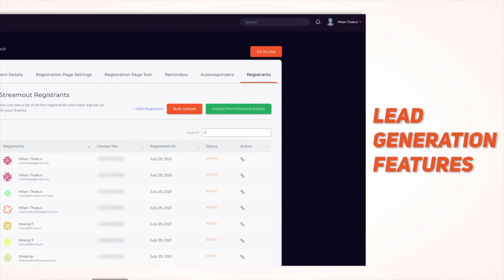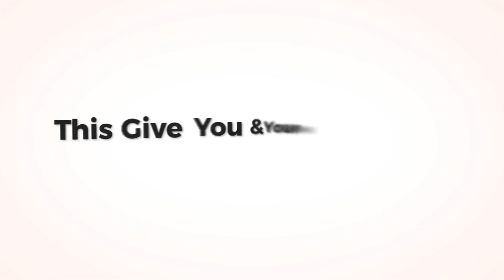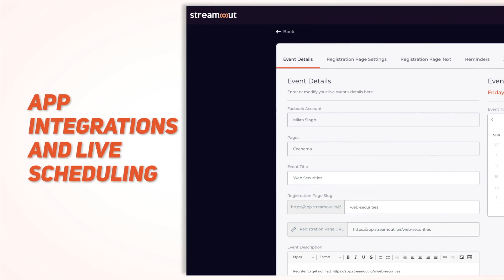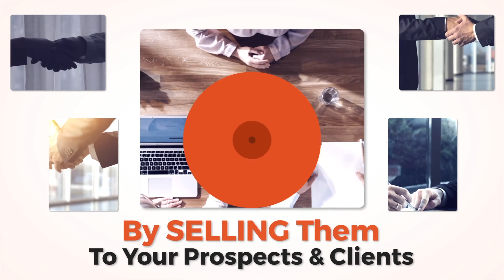StreamOut Review 2021 - What Is StreamOut And How Does It Work? (Introduction Video)